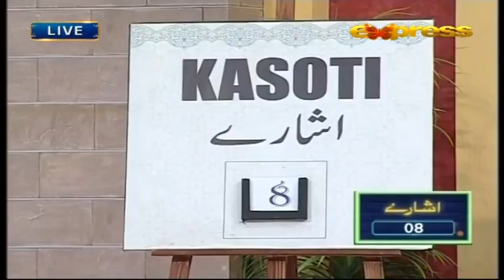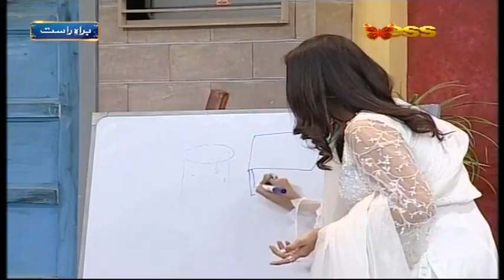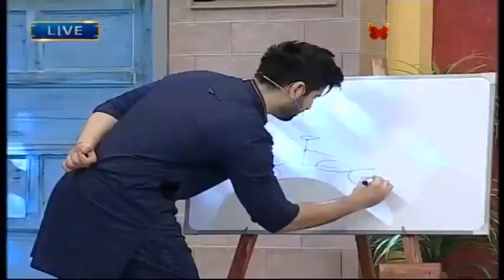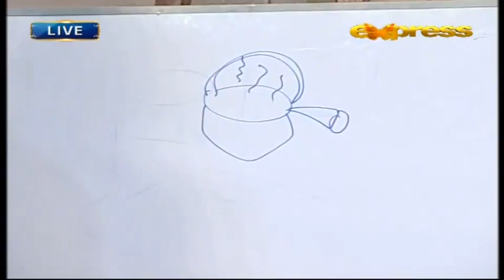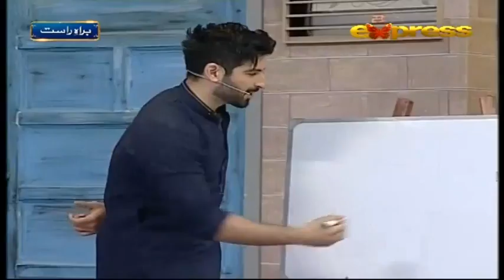Jeeeway Pakistan | Episode 9 | Aamir Liaquat | Guest Momal Sheikh & Muneeb Butt | Season 2